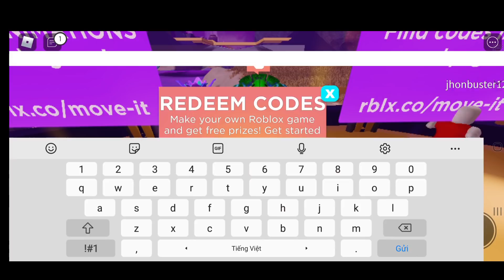NHẬP CODE NHẬN NGAY ITEM "Kinetic Staff" MIỄN PHÍ | ROBLOX